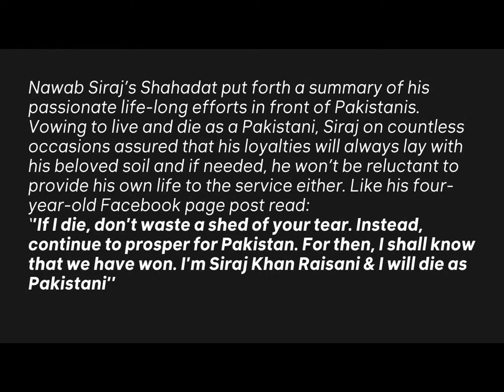Faces Of Balochistan | Shaheed Siraj Khan Raisani | Episode#1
This is the story of Siraj Raisani. This story tells about the life background of "Soldier of Pakistan". It also tells the secret why he was attacked. It is necessary for every Pakistani to watch this.